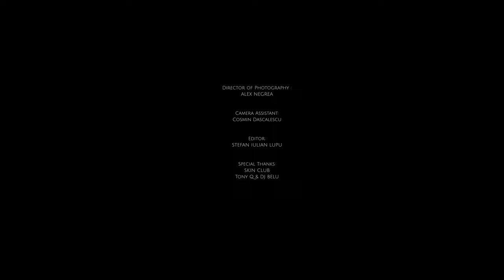SKIN SESSIONS #2 Dj Alin Dragan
► Follow SKIN:
► Follow Alan Dragon:
►Credits
Wolfprodmedia (PROD. Company)